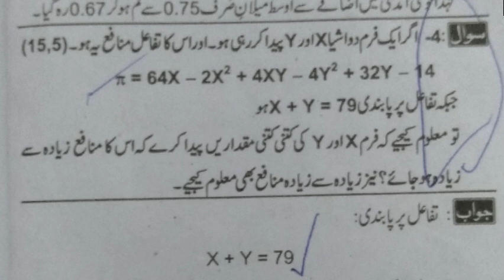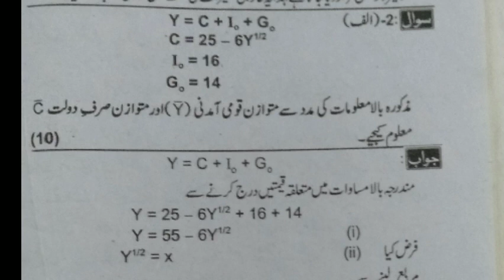3rd year Economics Most important Questions guess 2023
3rd year Economics important questions
Ba part 1 economics question paper 2023
Ba part 1 economics important questions
Adp part 1 economics guess
Adp part 1 economics important questions
Bsc part 1 economics important questions
Bsc part 1 economics guess 202Bsc part 1 economics book 1 guess
Bsc part 1 economics guess 2023
3rd year economics solved paper
Derivative 3rd year Economics
mathematical economics
derivatives
ba part 1 economics ka syllabus
Economics 3rd year guess 2023